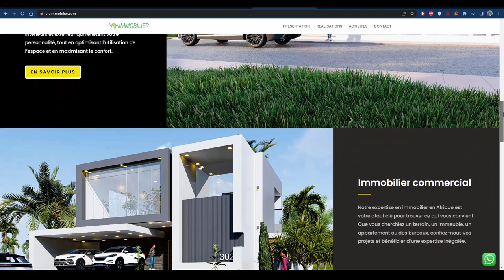3 Stratégies pour construire moins chère en Afrique ( jamais dévoilée)